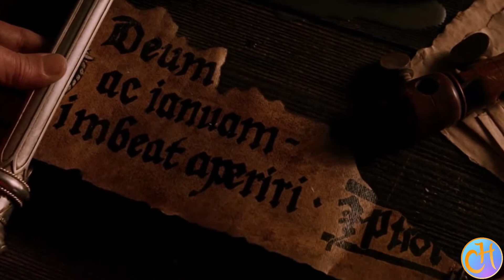What is Steampunk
Writer’s Review – What is Steampunk???

Steampunk is a famous aesthetic, but what is the steampunk genre? And why is it so hard to get steampunk stories published? Lars is here to answer those questions!

If you would like to support us, please consider buying Knights of Halicruz.

Clips used for this Video:
Hollow Knight, created by Team Cherry, 2017, gameplay by Lars.
League of Extraordinary Gentlemen, directed by Stephen Norrington, produced by 20th Century Fox, 2003.
Van Helsing, directed by Stephen Sommers, produced by Universal Studios, 2004.